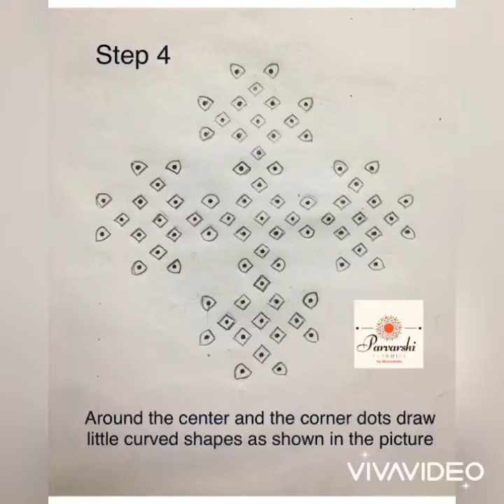Step by step picture tutorial of a Celtic Knot kolam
This video shows the step by step picture tutorial of a beautiful Celtic Knot kolam drawn by me. To view more rangolis, kindly visit:
Parvarshi rangolis in fb page, Instagram and Pinterest.